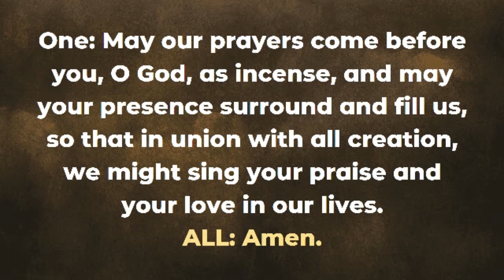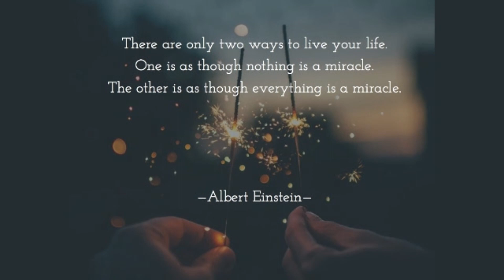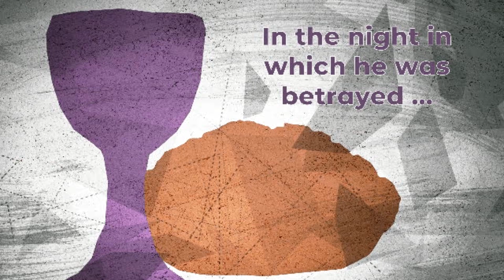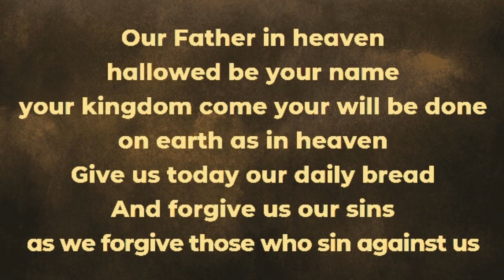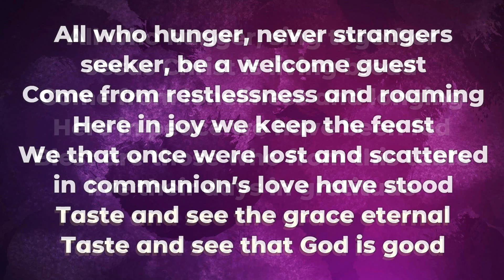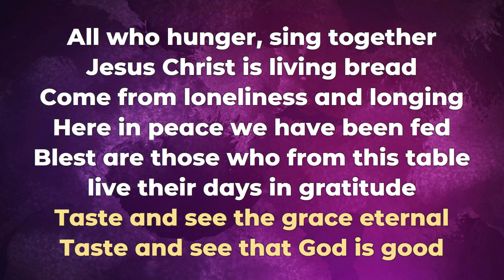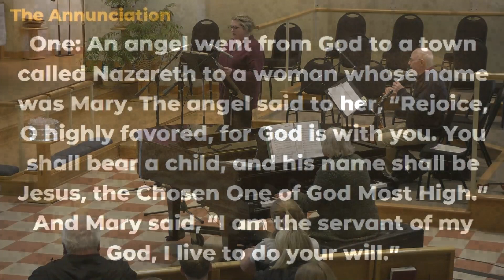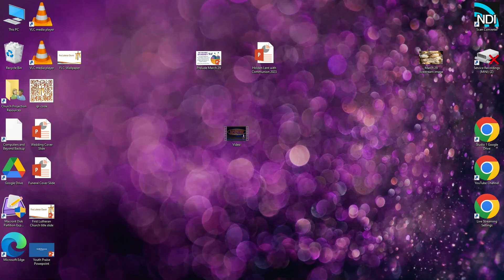March 29, 2023, Lenten Holden Evening Prayer Service